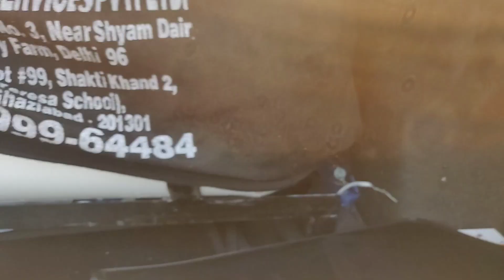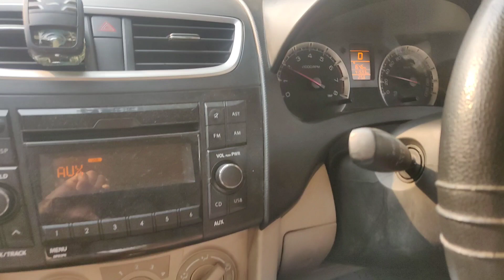CNG kit in Automatic Swift Dzire|| Customer review after 1 month|| BRC Zavoli Bora